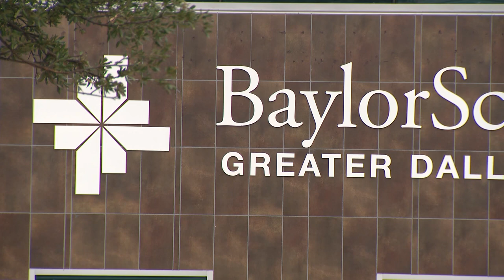Investigation underway into 'compromised' IV bag at Dallas surgery center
Baylor Scott & White says it called police after the bag was discovered